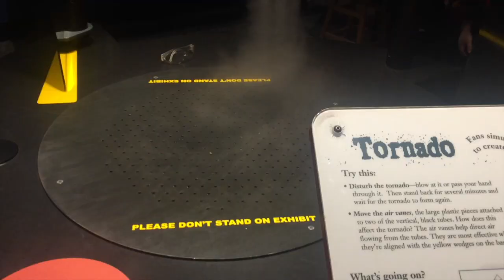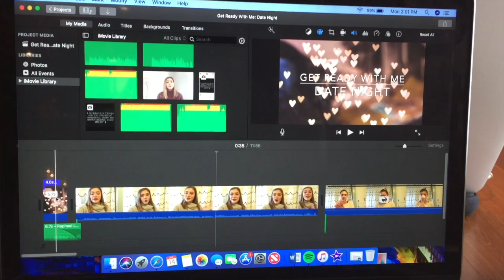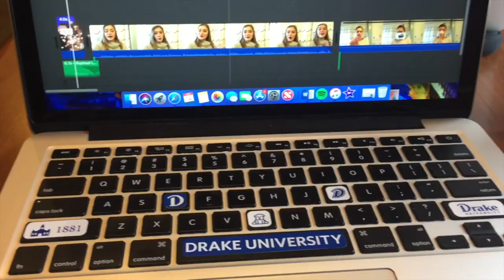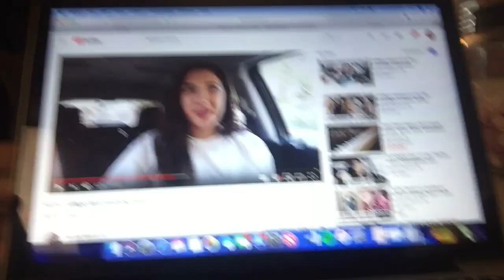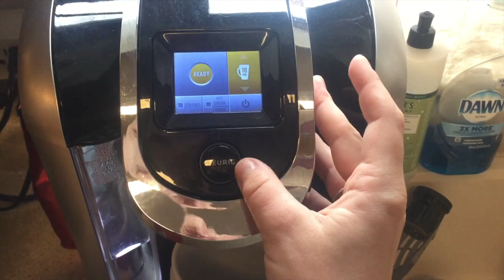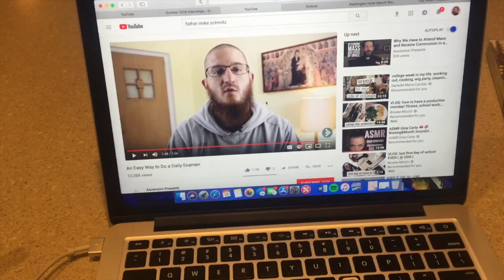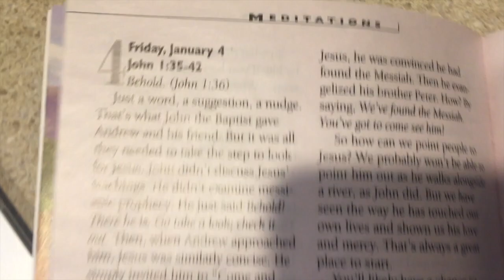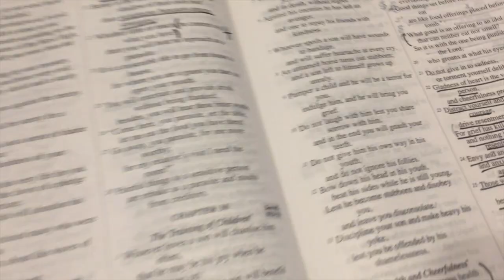Vlog: Girl Bossing, Museum, Internships